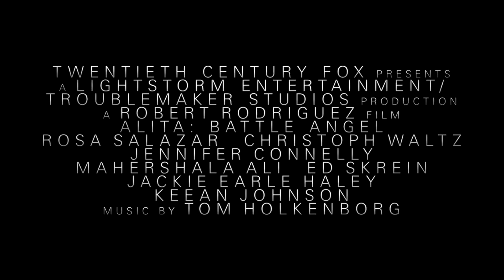Gli occhi di Alita sono bellissimi!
Alita - Angelo della Battaglia è finalmente arrivato nelle sale italiane e, dopo aver aspettato che il successo si consolidasse, sono pronto per parlarvene.

Vuoi avere 30 giorni di prova GRATUITA del Premium di Crunchyroll? Usa questo codice

Gli anime che abbiamo visto

Consigli del Giorno
Libro: Perle ai porci, Kurt Vonnegut
Fumetto: Shumari, Osamu Tezuka
Film: Warrior